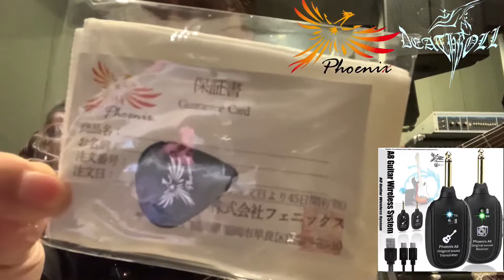Deathroll KAZUによるPhoenix A8 guitar wireless System 紹介！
ギターアクセサリーメーカーのPhoenix様からギターワイヤレスシステムを提供いただきましたので、レビュー動画をアップロードさせていただきました！

ギター: B.C.Rich Draco
アンプ: Marshall JCM2000
ピック: DEATHROLL original pick

無線wireless system: Phoenix A8 guitar wireless  system

有線シールド Silk Road LG104-5 BK

DEATHROLL New digital single"Causing a Nightmare"